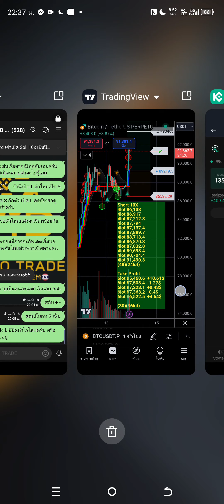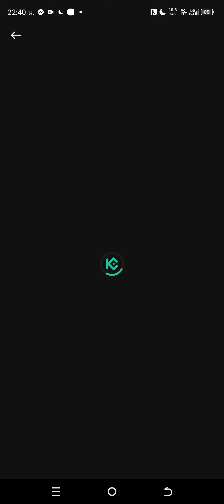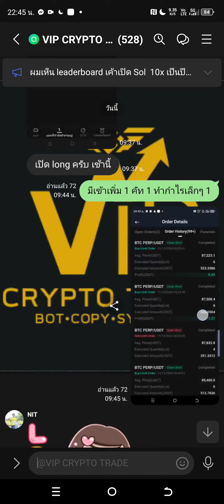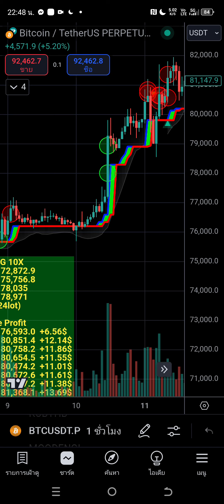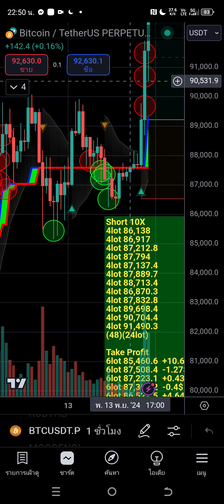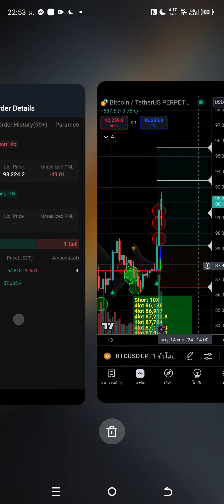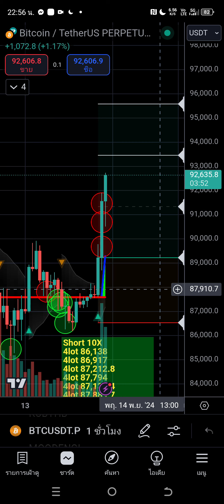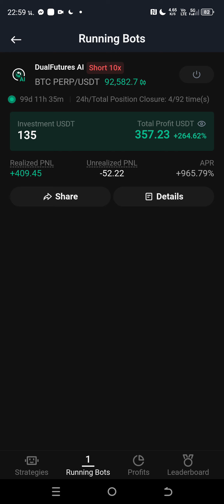อัพเดตบอท DualFutures AI เริ่มเทรด Short ครั้งเเรกในรอบ 99 วัน เเถมบอทสร้างใหม่ไม่ต้องรอเทรดเเล้ว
📌 VIP CRYPTO TRADE

📌 ลิงค์สมัครสุดพิเศษ รูปแบบพันธมิตร 🤝
ได้รับเงินคืน 10% จากค่าธรรมเนียมการเทรด
เทรดสะสมตัดรอบทุกวันพุธ
✅ สมัครกระดานเทรดที่มีบอท DualFutures AI

เพื่อรับเงินคืน 10% จากค่าธรรมเนียมการเทรด

Get 10% cashback from trading fees
Accumulated trades cut off every Wednesday

Accumulated trade cut-off every Wednesday

📌 ช่องทางการติดตามอัพเดทต่างๆของแอดเอง

“ การลงทุนในสินทรัพย์ดิจิทัล มีความเสี่ยงสูง อาจสูญเสียเงินลงทุน ผู้ลงทุนควรทำความเข้าใจและศึกษาข้อมูล รวมทั้งลงทุนให้เหมาะสมกับระดับความเสี่ยงที่ยอมรับได้ ”